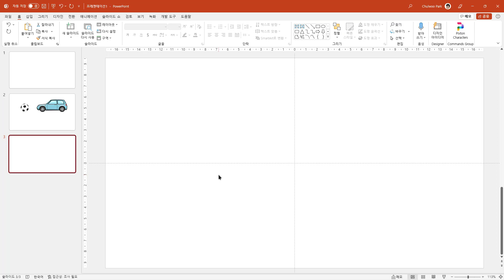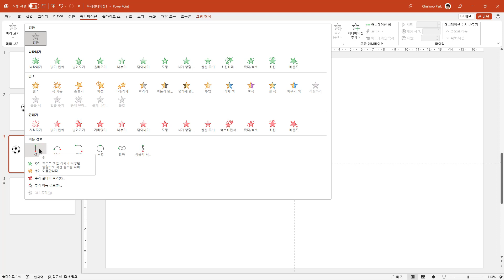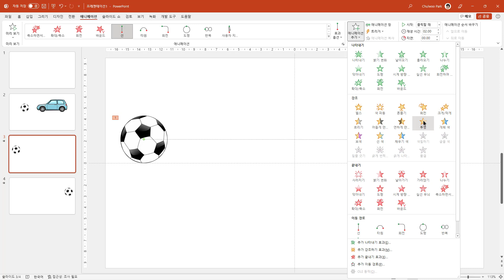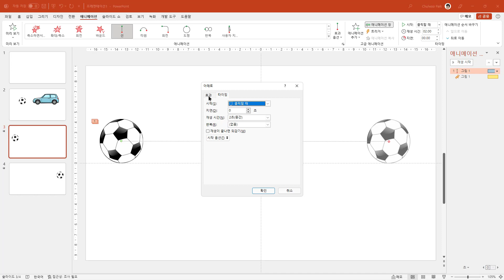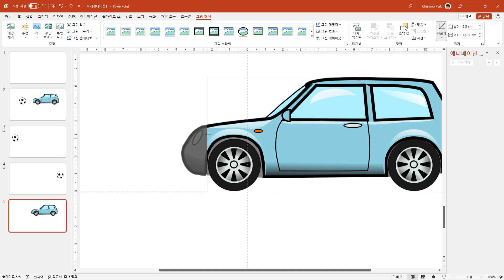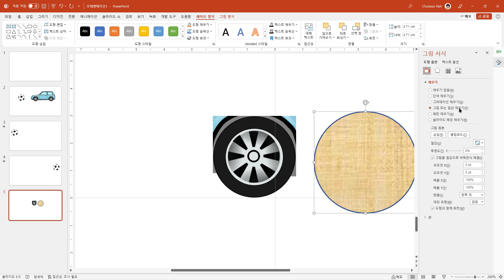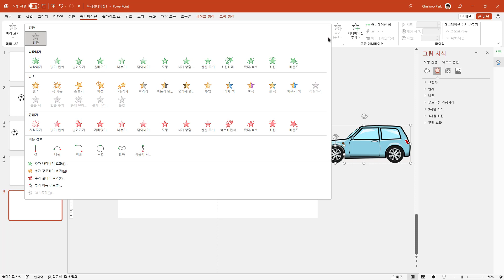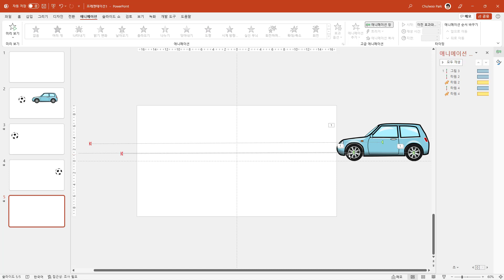[PowerPoint] 자동차 그림에서 바퀴가 회전하는 애니메이션 만들기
파워포인트(PowerPoint)에서 발표 자료를 만들 때, 움직이지 않는 이미지를 삽입하고, 슬라이드 쇼를 진행하고, 시간이 흐르면서 해당 이미지의 위치나 모양 등이 바뀌게 하는 기능을 쓰게 된다.

파워포인트에는 모핑이라는 전환 효과가 추가된 이후로 상당한 유연성을 제공하고 있어, 다양한 형태의 전환 효과를 구성할 수 있지만, 세세한 애니메이션 효과까지 모두 알아서 만들어주지는 않는다.

예를 들어, 아래와 같이 자동차 그림을 자동차 진행 방향으로 진행하도록 애니메이션을 줄 수 있다.

이 경우 자동차는 움직이지 않는 일반 그림(PNG 파일)이어서 바퀴가 고정된 상태로 자체가 쑥 지나가기 때문에 현실감이 떨어지게 된다.

원래 바뀌가 움직이는 애니메이션이 내장된 GIF 이미지나 동영상을 사용하면 좋지만, 아래와 같이 단일 스틸 사진의 경우 움직이지 않는 바퀴를 움직이게 만들 필요가 있다.

축구공과 같이 위치 변화만 중요한 것이 아니라 움직일 때 같이 돌아가는 애니메이션이 결합되어야 할 때도 마찬가지이다.